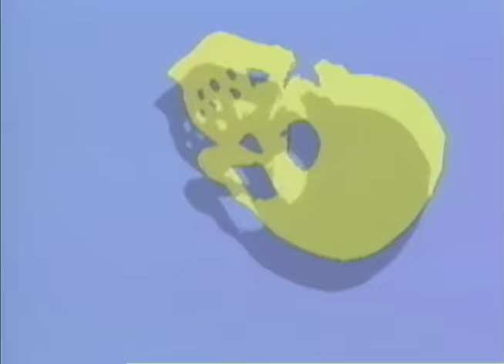Information Society - What's on Your Mind (Pure Energy) [Music Video]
Lyrics:

Here I am in silence
Looking round without a clue
I find myself along again
All alone with you
I can see behind your eyes
The things that I don't know
If you hide away from me
How can our love grow
I wanna know
What you're thinking
There are some things you can't hide
I wanna know
What you're feeling
Tell me what's on your mind
I know I could break you down
But what good would it do
I could surely never know
That what you say is true
It's a game I have to play
You and I in silence
With nothing else to say
I wanna know
What you're thinking
I wanna know
What you're feeling
What you're thinking
I wanna know
What you're feeling
What you're thinking
I wanna know
What you're feeling